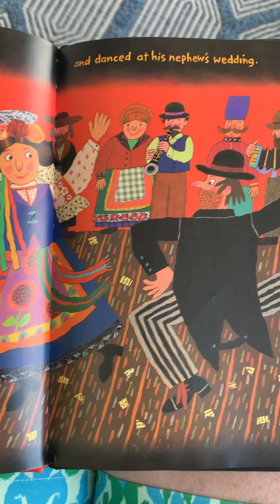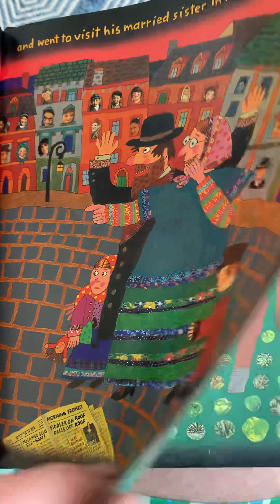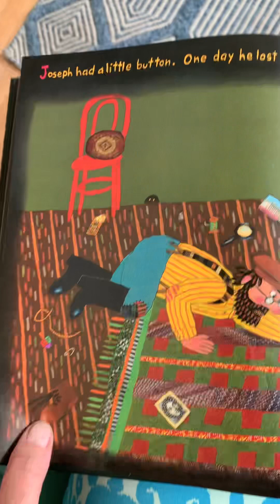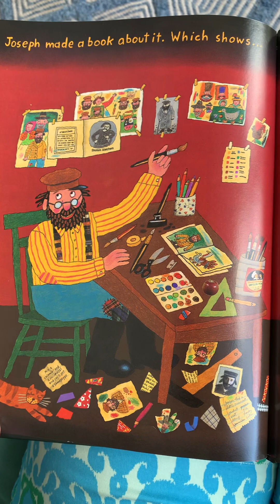Josep Had A Little Overcoat by Simms Taback